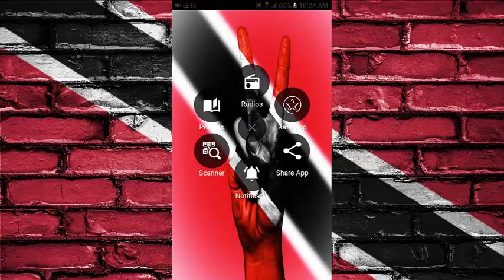Trinidad Music: Trinidad Radio Stations Online Free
The trinity music app offers you a great collection of stations which
You can enjoy while you work or just relax.

Enjoy the application at any time trinity radio offers users
different schedules with which they can be distracted from so much stress in a way
easy and very censilla.

Tuning in trinity radio stations and find out what happens in your country while you travel,
work among other things that you realizes brings with you the best application Trinidad Music
and enjoy a pleasant moment without stress by tuning in to radio fm online
It sounds 24 hours with the best programming.

A collection of all the major radio stations in Trinidad and Tobago in one single
place. Enjoy the authentic music of Trinidad and Tobago directly on your phone.

All the major free radio stations of Trinidad and Tobago in your application
Trinidad Music

You can listen to the best radio stations in Trinidad and Tobago from this application.
Listen online to free live Internet radio stations. You can also create
your own personalized favorite stations. Enjoy your favorite radio stations
everywhere.

Are you tired of so much stress?
Do you come from work tired and all you want is to feel relaxed?
Then, this App is for you !!!
Today I give you the best App. So you can listen to it in all parts of the world.
In this App you will have access to online radio music, 107.5 radio station that will let you pass
moments of joy
What are you waiting for? Click on Download!
And enjoy the best music radio you will find.
With the best local radio stations.

The application offers music radio, radio station, 107.5 radio station and many stations
more than you can enjoy.